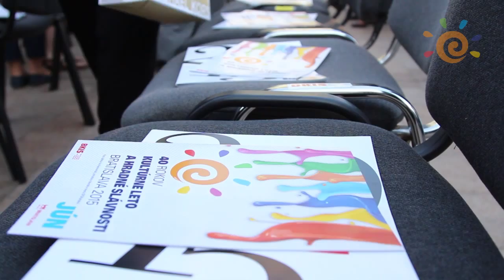Otvárací koncert Kultúrneho leta a Hradných slávností Bratislava a festivalu Viva Musica!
Otvárací koncert 40. ročníka Kultúrneho leta a Hradných slávností Bratislava 2015 a Viva Musica! festivalu bol skvelou ukážkou toho, aké hudobné a spevácke skvosty na Slovensku máme. Kto sa zatúlal na Hl. námestie, určite sa zapojil do mohutného standing ovation a ,,sfúkavaniu" sviečok na torte Konzervatória v závere. ‪#‎kulturneleto2015‬ Viac foto na